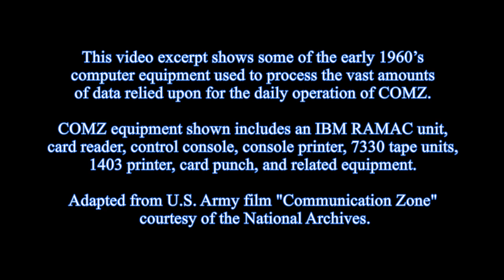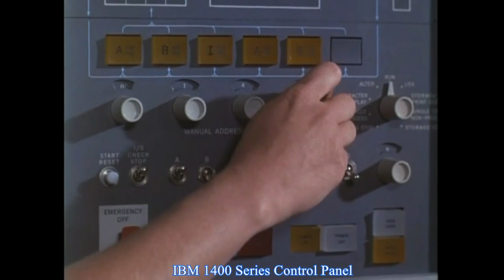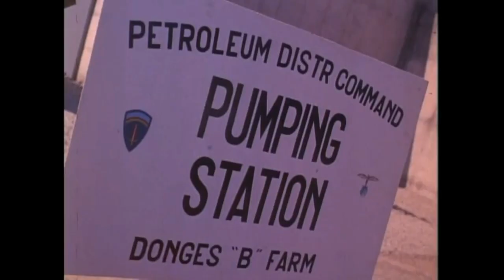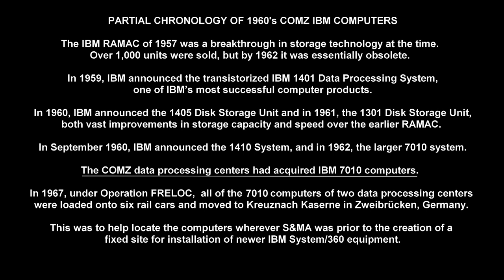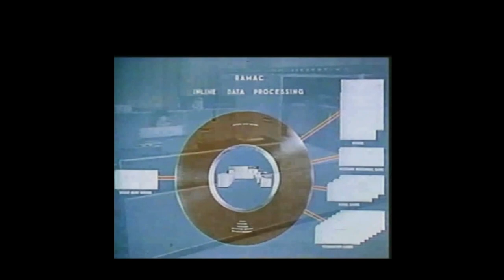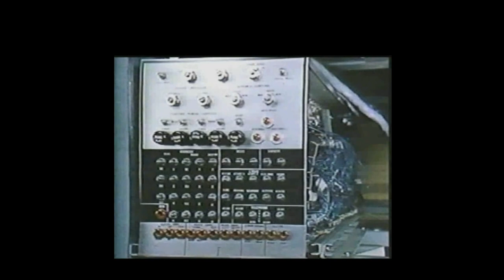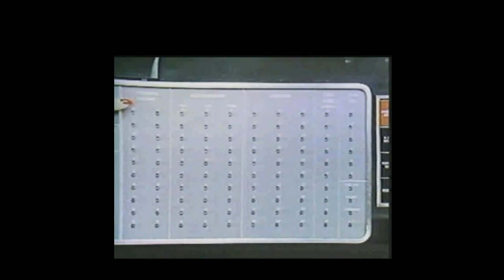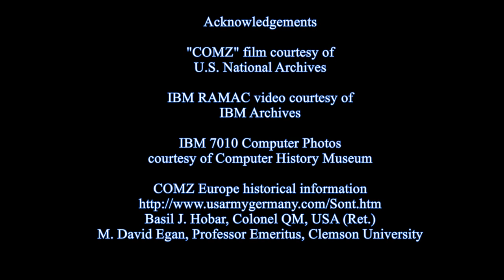Vintage Computer: IBM RAMAC COMZ EU 1960's IBM 7330, 7010 (NATO, Logistics)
Preview and Draft for comment:  This brief presentation focuses on some of the IBM computers used by the COMZ organization in the 1960’s.  COMZ (“Communications Zone – Europe”), was a vast military logistics organization established by agreement between the U.S. and France in 1950 in support of NATO. In the 1950’s-1960’s, this involved military supplies, petroleum, repair parts and thousands of items vital to the operation and strength of NATO nations.  Color video footage of the IBM RAMAC and associated peripherals in operation at the COMZ, circa 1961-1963.   * * This is a work in progress, presented here for comment.

This 5 minute  video excerpt of a U.S. Army film shows some of the late 1950’s early 1960’s computer equipment in use to process the vast amount of data relied upon for the daily operation of COMZ.   Military images are from the COMZ organization early 1960’s, based in France.

Equipment shown includes the 1957 IBM RAMAC 305,  the first commercial computer that used a moving-head hard disk drive for secondary storage.

An IBM RAMAC 305 leased for about $3,200 per month back in 1957 (roughly $29,000 in 2020 dollars). Over a thousand  RAMAC 305 systems were manufactured before production ended in 1961, and the 305 was withdrawn in 1969.

The film also shows the IBM 7330 Magnetic Tape Units, 1403 printer and other devices.

The COMZ data processing centers had also acquired IBM 7010 computers.   In 1967, under Operation FRELOC,  all of the 7101 computers of two data processing centers were loaded onto six rail cars and moved to Kreuznach Kaserne in Zweibrücken, Germany.  This was to help locate the computers wherever S&MA was prior to the creation of a fixed site for installation of newer IBM System/360 equipment.

Acknowledgements:

"COMZ" film courtesy of U.S. National Archives

IBM 7010 Computer Photos, courtesy of Computer History Museum

Mr. M. David Egan, Professor Emeritus, Clemson University,  who served in 1962 to 1964 in France (TFAD and Verdun), is working on a written history of the American military presence in France from 1947 to 1967.    Working title of the book:  The Cold War Lifeline in France (1949 to 1967)

Article:  "A Personal Story of Operation FRELOC
(Fast Redeployment of the Lines of Communication,)"
by Basil J. Hobar, Colonel QM, USA (Ret.)